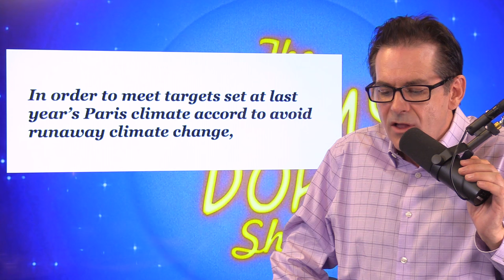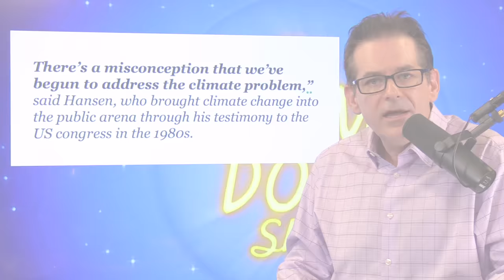Planet Reaches Hottest In 115,000 Years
Global temperatures have reached levels not seen in over 100,000 years, according to a recent article in the Guardian. Rising temperatures will be the defining struggle for the remainder of our species.

Mourning Remembrance by Jim Earl on Amazon